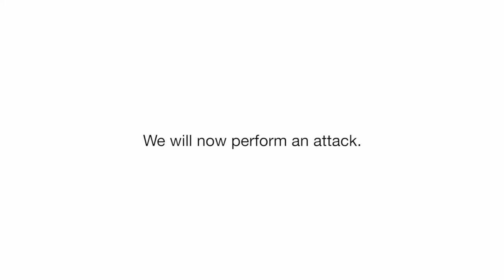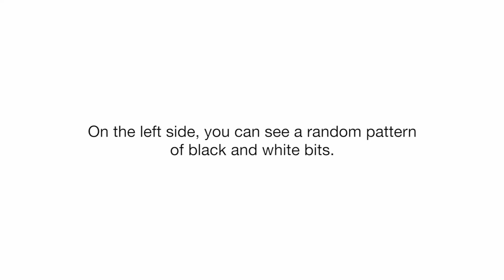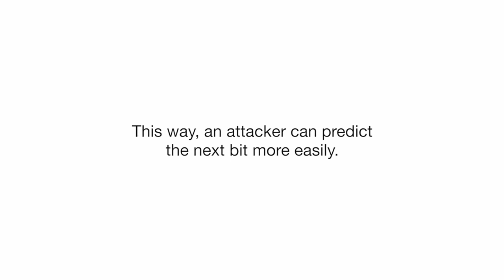COSIC research demo - The Testing of TRNGs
Testing of true random number generators (TRNGs) and what can go wrong